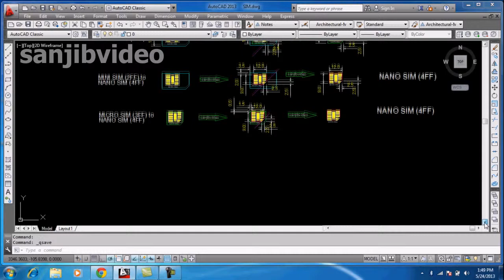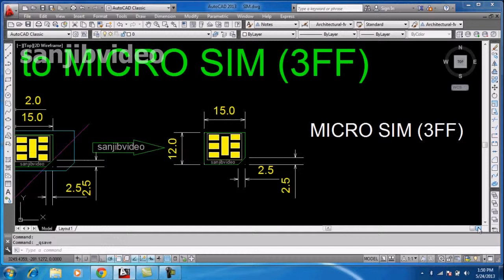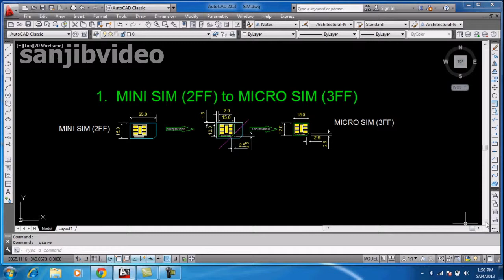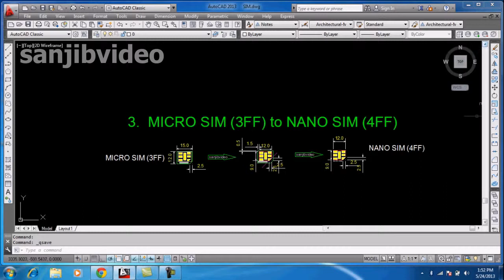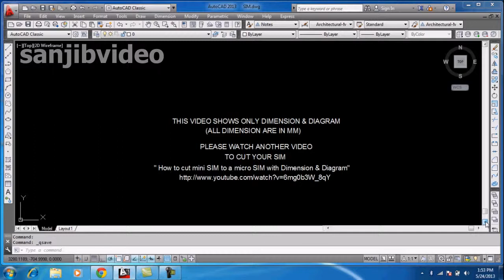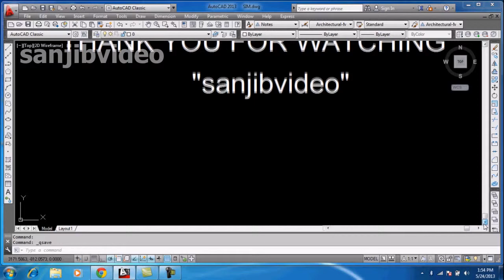How to cut Mini SIM to Micro SIM to Nano SIM - with dimension. ( # 1 of 2 )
How to convert / cut / turn a Mini sim into Micro SIM & Mini SIM to Nano SIM & Micro SIM to Nano SIM ---AutoCad Drawing with Dimension. ( # 2 of 2 video